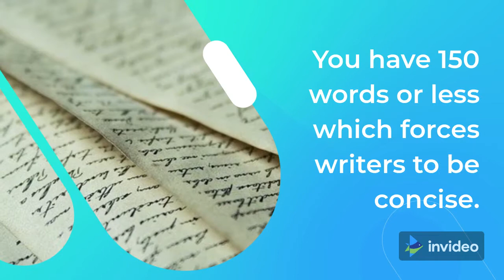5 Benefits of Writing Short Form Stories on Medium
The short form space is growing rapidly on Medium. More writers are entering the shirt form writing space on Medium. Here are what I believe are the top 5 benefits of writing short form stories on Medium.

Here the link to the original short form story on Medium

Thinking about becoming a member on Medium?